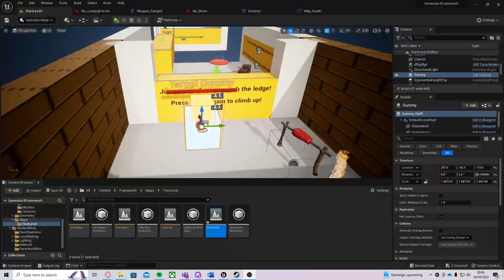Video showing of Dummy